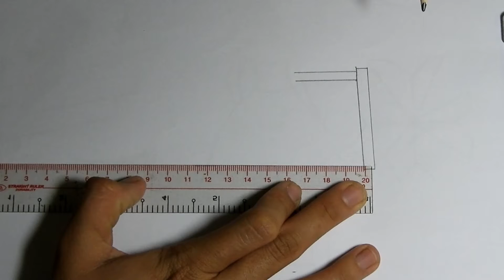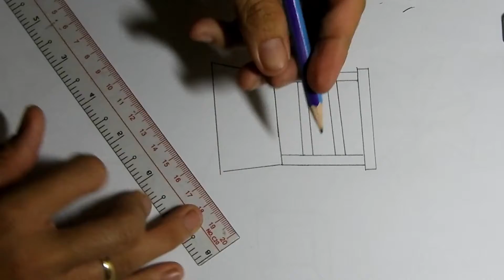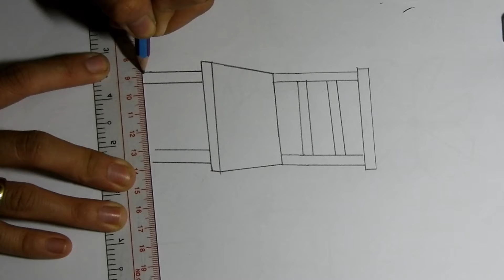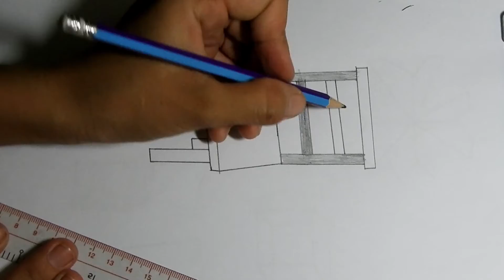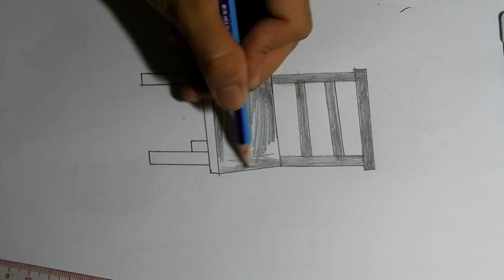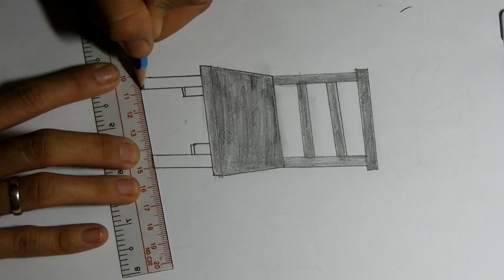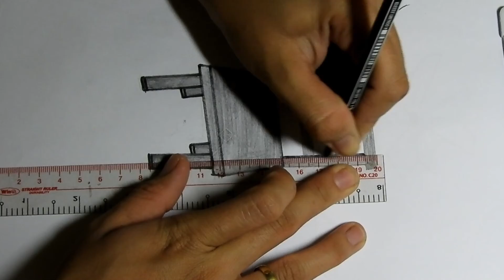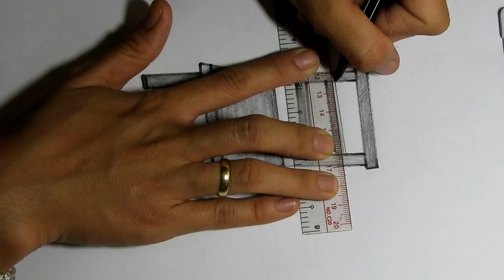Easy to draw A Chair | 2Brothers Skill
I am an artist. I am enjoy to create drawing of any objects around: words, food, drinks, everyday stuff, animals, people, cartoons characters and many other.  I want to share with you the process of creating my drawings and you can easily repeat step by step and create your own art.